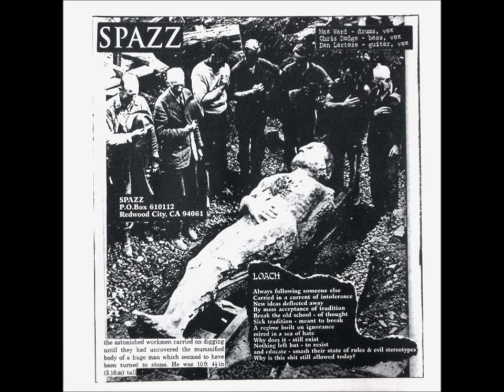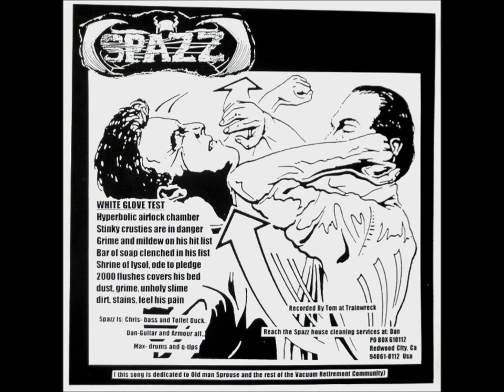Spazz discography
---Spazz--- (0:00)
Gertie
Enterslavement
Uniform
No Thought
Pressure
Burnt
Our Scene
Force Fed
Biter
Precision Fastening

---All Urban Outfield split w/ Floor--- (5:32)
All Urban Outfield
Weedeater
Bled Dry
Closet
No Room
Ghost Dance

---Split w/ Rupture--- (9:55)
Hug Yourself
You Gotta Mold It
Lethal
Anemonie
Gas Pump

---Dwarf Jester Rising--- (14:42)
Loach
Droppin' Many Ravers
Doo Doo Dah
Lethal
Sweatin' To The Oldies
Violated
Hairfarmer
Force Fed
Slow Death
Egg On The Hirax Cover
Deviant
Indentured
Doormat
Burning Tongue
Hard Boiled
M.P.S.
No Thought
Pressure
Sand In The Face
All Urban Outfield
Super Saucer Sacrifice
Might For Right
Running Man
Little Dinkums

---Split w/ Subversion--- (37:20)
Intro
Epic
Shrimp On The Barbie
Torino
Katon W. Depena Without The W Is Like Grilled Cheese Without The Grill
Spazzze
Judgement Of Ito
Sasquatch II: Leech's Himalayan Adventure
Total Meathead Fuck

---Split w/ Charles Bronson--- (57:35)
Mad At The World
Tripper
Uniform
Bore
Hardboiled

---Split w/ C.F.D.L.--- (1:01:07)
Thrice The Heiney
Kiss Of The Sasquatch
Problems In The Homeland
Hot Dog Water Popsicle In The Hand Of Eric Wood
I Hate The Kids

---Split w/ Brutal Truth--- (1:05:20)
Spazz Vs. Mother Nature
Nuge On A Stick
Donger

---Split w/ Romantic Gorilla--- (1:09:20)
Willis
Leonard The Dirt Thrower
Death Rivals Of Shao-Lin
R.T.S.
Tender Vittles
Dan Lifting Banner
Pager Warz
Tonzigong
Donut Hole Gremlins

---Split w/ Toast--- (1:23:26)
Crocket
One Ghetto To The Next
Return Of The Wall Of Death
Who Writes Your Rules? (Half Off cover)

---Split w/ Jimmie Walker--- (1:28:49)
Hard Boiled
4 Times A Day
All Urban Outfield
Lethal
Hot Dog Water Popsicle
The Box
DMR
Gary's Free Time (There's Lots Of It)

---La Revancha--- (1:33:27)
WWF Rematch At The Cow Palace (Ahita Continua)
4 Times A Day
Desperate Throat Lock
Bobby's Jackpot Jamboree
Dewey Decimal Stitchcore
Swampfoot
C.I.A.
Camp Chestnut
No Shadow Kick
The One With The Goat's Got An Orgy Up The Sleeve
Bitter (The Execution Of A Chump)
Let's Kill Fuckin' Everybody
Sweet Home Alabama
Rasins Hate, Fear And Flower Power Violence
Climate Best
Urinal Cake
Drunkard Genaii
Sesos
Daljeet's Detonation
Turnbuckle Treachery
Backpack Bonfire
Don't Quit Your Day Job
Musica De La Roca
Coil Of The Serpent Unwinds
Golden Ess Stance
M.A.D.

---Split w/ Slobber--- (1:56:39)
R.T.S.
DMR
Crocket
Climate Test
DLB

---Double Whammy split w/ Lack Of Interest--- (2:02:20)
Satan's Scrilla
SoCal Battle Royale
Gilman 90210
Short Songs
Doomriden'
Hey Bob, What's Up?

---Raging Violence split w/ Hirax--- (2:08:23)
Union Made Mayhem
Mervyns

---Split w/ Black Army Jacket--- (2:13:16)
Bolleri Mosh
AHM Solo
On Parade
Stabbed In The Back
Rat Pack

---Skinny Top, Heavy Bottom split w/ Gob--- (2:18:04)
Finn's Mom Yodeling In The Bathtub
Dorsal Finn
Huckleberry Finn
Finn Pickins
Rin Tin Finn
And You Thought We Were Kidding

---The Network Of Friends Project split w/ Öpstand--- (2:21:50)
Wooden Shoes
Your Very Own Comp Song
Scalpfarmer

---Split w/ Monster X--- (2:26:55)
Crop Circles
Gas X
Jean Claude Bland Dan With Mean Steve Segal For The Title Of Crowned King Of Hilfiger Apparel: WWF Style
War In The Head
Elder Mutant Stomp

---Tastin' Spoon--- (2:32:10)
Where's Winky?
Mega Armageddon Death
Lather Punx
Timojhen's Answering Machine
You Suffer
Pray To The Windgod
Billy Milano's Head
Camp Chestnut Pt. 2 (Project House)
Untitled
No Neck Joe

---Split w/ 25 Ta Life--- (2:35:43)
Typical Hardcore Song #1
Old Youth
A.S.A.L.
Angel Crisp

---Crush Kill Destroy--- (2:39:16)
Zodiak
Snowcone Ribplate
Cool Guy
Dwarf Goober Militia
Let's Fucking Go!!!
Complete And Utter Eradication Of All Generic Pop Punk
Sword Of The Lord
A Legend In Your Own Mind
Street Jam To The Second Power
Hort
Black N Dekker Crusty Wrecker
Bobby Dee In The Hour Of Chaos
Gary Monardo's Record Vault Shirt
Not Even Phased
Campaign For Emo Destruction
Hardcore Before Mark McCoy Was Emo Semen
Sluta
Hoarder
Now 50% More Pants Shitting
Let The Beatings Commence
Chris Pooped At The Skatepark
Jeb For Ruler Of The (Formerly) Free World
Staayyyle
Crush Kill Destroy

---The Jeb EP--- (2:58:33)
The Jeb
The Jeb Live

---Appearances--- (3:01:57)
Loach
Enterslavement
In The Name Of... / Might For Right
DJ Tinkle Fingers' Diplomatic Services
Spudboy
Smoking Don's Crack Hole
Dirt The Purity
Knuckle Scraper
Box II (Yates Goes To Africa)
Gnome Servant
Mighty Morphin Power Violence
White Glove Test
Sanrio Soldier
Connie The Mack
Plastic Grandma Cackling At The Frozen Lemonade Fishbowl
Bastard Tomb Ride
Beattie And The Beat
Animal Liberation Now!
Gummo Love Theme
Sir Wax Alot
Billy Pepper's Fist In The Glass Eye Of Jake Phelps
Skatin' And Satan Go Hand In Hoof
B-Street Butta
Town Center
Crazy Eddie
DLB
Caught In The Net
Lost Cause
7 Deadly Finns
Raise Your Sword

---Live On KZSU--- (3:38:39)
Countless Songs Of Thrash Mayhem